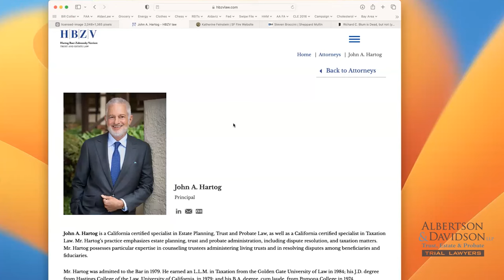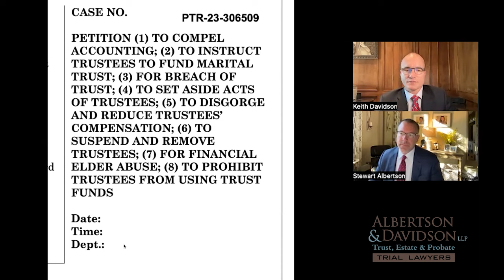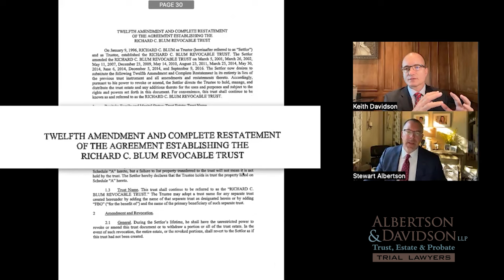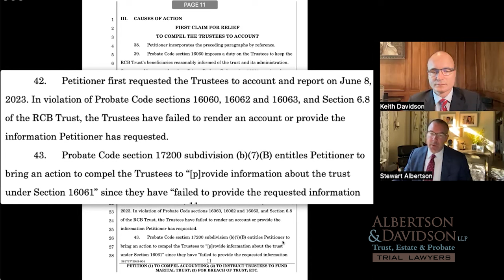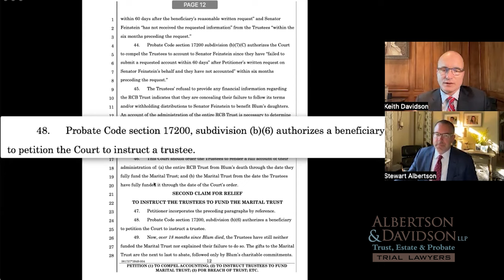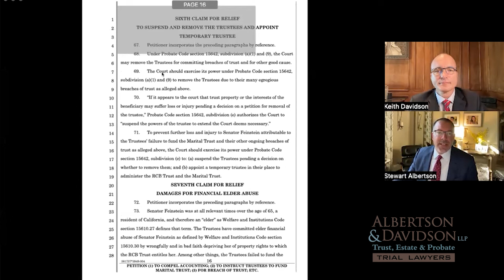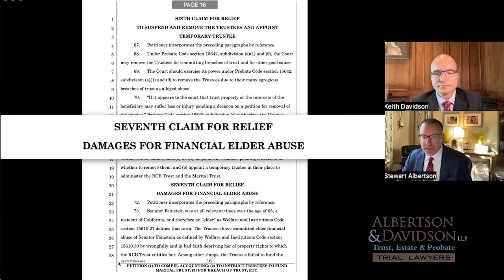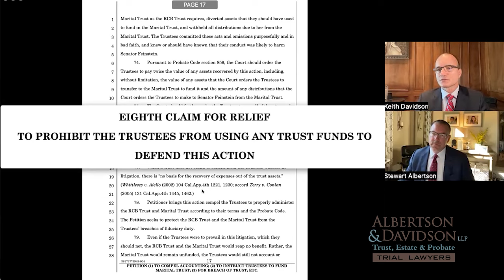Senator Diane Feinstein Trust Lawsuit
Senator Diane Feinstein has filed a Trust lawsuit against the trustees of her husband's trust alleging that the trustees' have failed to properly manage the trust assets. Senator Feinstein also has alleged claims for financial elder abuse against the trustees. Partners Stewart R. Albertson and Keith A. Davidson dive into the lawsuit and explain just how complicated this type of Trust lawsuit case can get.

Link to Senator Diane Feinstein Trust lawsuit documents we use in this video:

You can reach Albertson & Davidson, LLP by phone toll free at 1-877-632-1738. Or by submitting a contact form on our website found at this

Check out our library of videos and blog articles on our

Stand, Fight, Win: How to Stand Up, Fight Back, and Win Your Rightful Inheritance

Your Lawsuit: Understanding the Scrapes, Scratches, and Indignities of the California Litigation Process From Start to Finish

Timestamps:
0:00 Start
0:10 Introduction
0:45 Duties of a Trustee
1:30 Feinstein Trust Lawsuit
2:15 Diane Feinstein
2:51 John Hartog
3:30 Katherine Feinstein
3:51 Steven Braccini
4:30 Richard Blum
5:02 Filing Lawsuit
5:28 Overview of Claims
8:36 The Blum Trust
13:03 Compel Accounting
15:50 Instructions to Trustees
17:44 Breach of Trust & Damages
20:25 Set Aside Actions of the Trustees
21:40 Reduce Trustee Compensation
22:46 Suspension & Removal of Trustees
26:10 Financial Elder Abuse
28:46 Stop Use of Trust Money
31:11 Conclusion